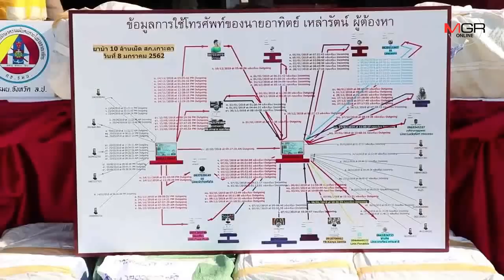ตร.เร่งตามสอบ 15 ผู้ต้องสงสัยเอี่ยวหนุ่มขอนแก่นขนยานรกตีตราทีมบอลดังเต็มรถเทรลเลอร์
09/01/2019 ตร.เร่งตามสอบ 15 ผู้ต้องสงสัยเอี่ยวหนุ่มขอนแก่นขนยานรกตีตราทีมบอลดังเต็มรถเทรลเลอร์

ลำปาง – รอง ผบ.ตร. พร้อม ผบ.ช.ภ.5 นำทีมเจ้าหน้าที่แถลงโชว์ผลงานสกัดจับหนุ่มขอนแก่นบึ่งเทรลเลอร์ขนยานรกตีตราทีมบอลดังจากลำปางส่งผู้ค้าตลาดไท 10 ล้านเม็ด พบหลักฐานผู้ต้องสงสัยอย่างต่ำอีก 15 ราย ติดต่อกันระหว่างขน